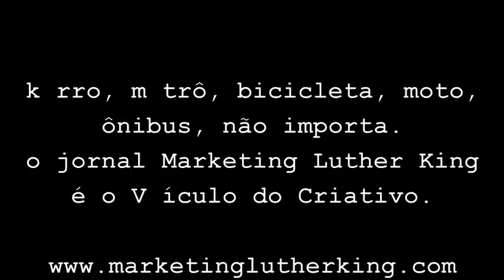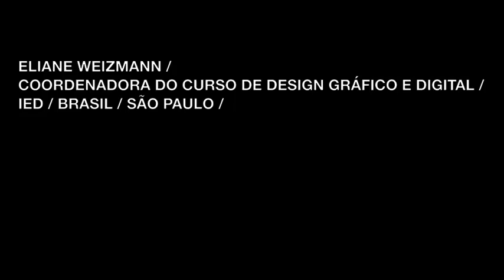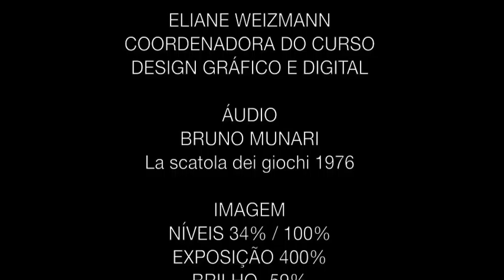L / IED / Eliane Weizmann / Design Gráfico / Digital